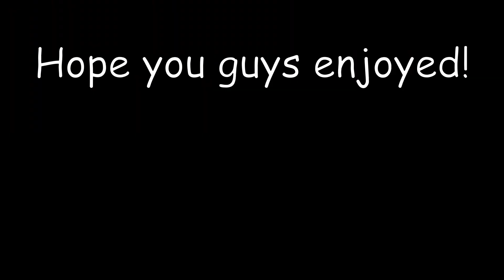The New Op Op Egg is Insane! | Candy Clicking Simulator (Roblox)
About Channel
This channel is PG-13 meaning their might be swearing in the videos.

Social information

Roblox information